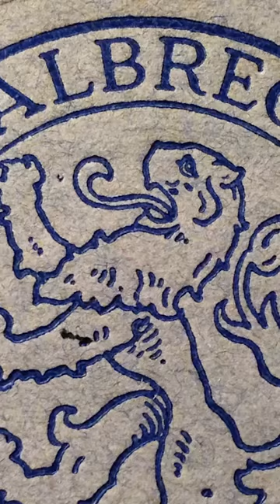Dutch Resistance ánd Collaborators in ONE STREET during WW2